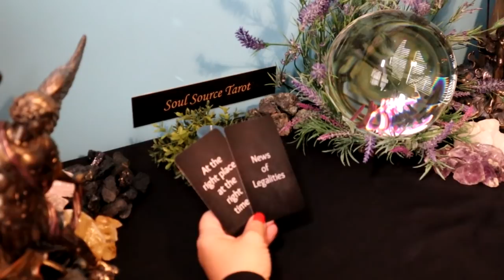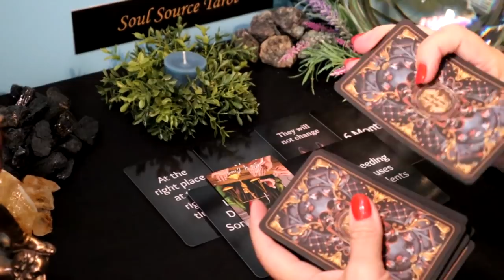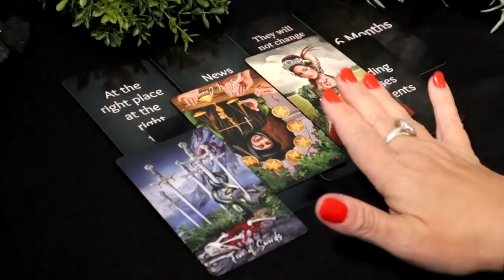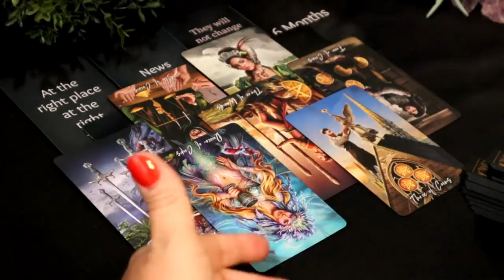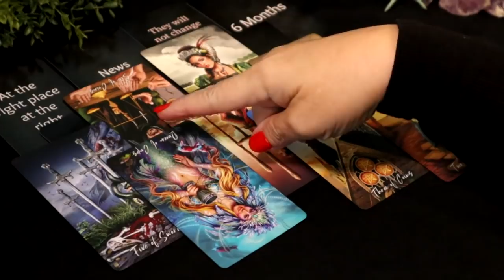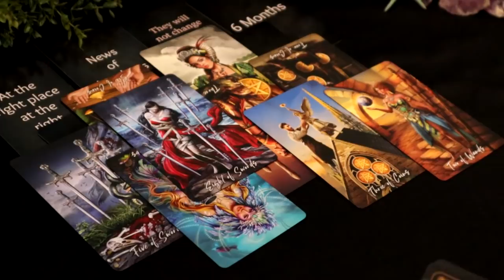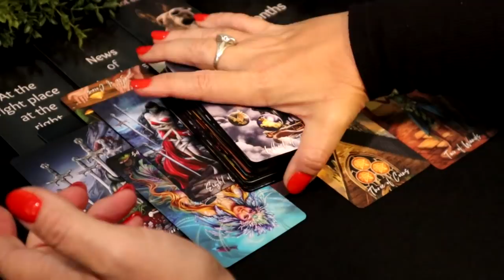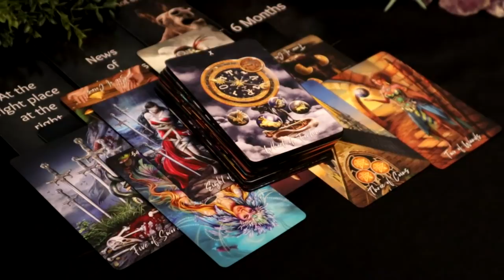Taurus | Con-Man | April 19 - 25 Taurus Tarot Reading